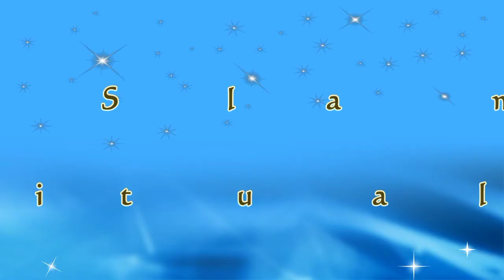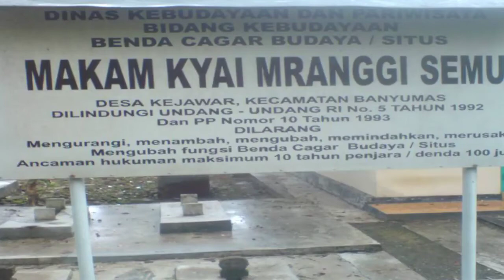Eyang Mranggi Semu ?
Eyang Mranggi Semu Asma Aslinya Sayid Sambarto
Makam berada di Desa Kejawar Banyumas
Eyang Mranggi Semu itu Ayah Angkat Joko Kaiman atau Eyang Mrapat